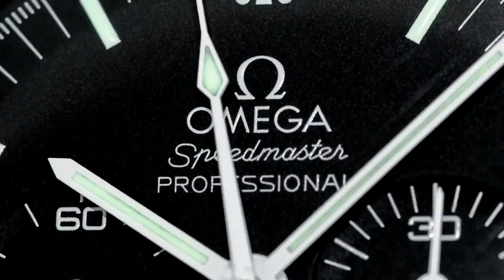IT WAS UNBEARABLE TO BE SEPERATED FROM MY LUXURY WRIST WATCHES